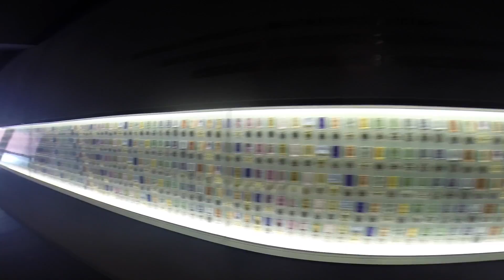Australia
Australia GoPro Hero 3+